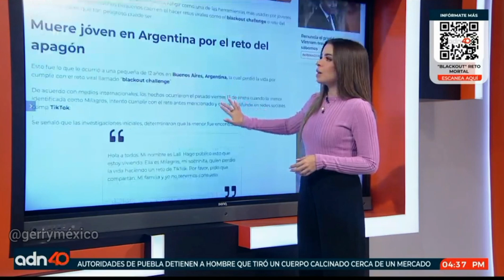Viridiana Hernández 17.01.2023